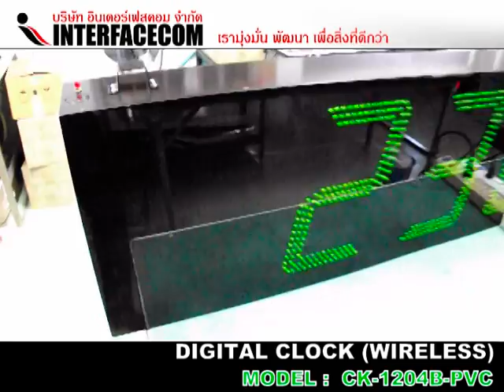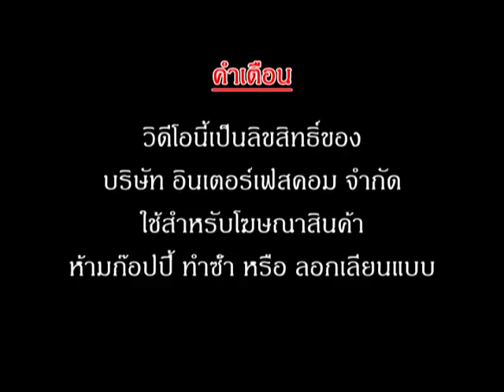DIGITAL CLOCK CK-1204B-PVC (WIRELESS)